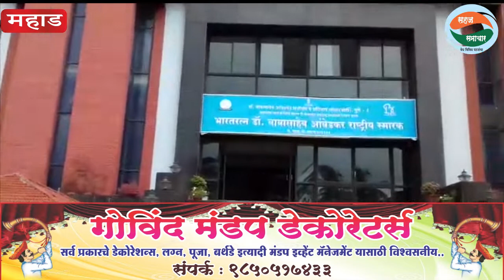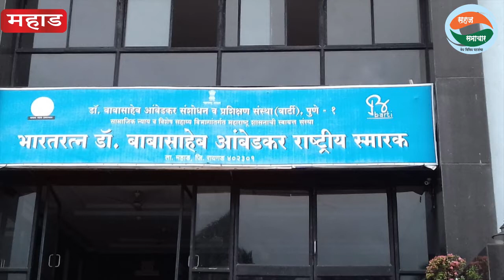(सहज समाचार) महाड मधील डाॅ बाबासाहेब आंबेडकर राष्ट्रीय स्मारकाच्या पुतळ्याचा चौथरा चाललाय ढासळत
महाड मधील डाॅ बाबासाहेब आंबेडकर राष्ट्रीय स्मारकाच्या  पुतळ्याचा   चौथरा चाललाय ढासळत
( योगेध भामरे,महाड )